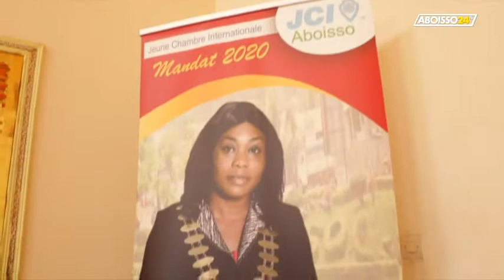Rentrée solennelle JCI Aboisso 2020